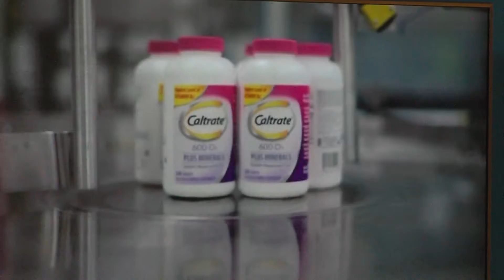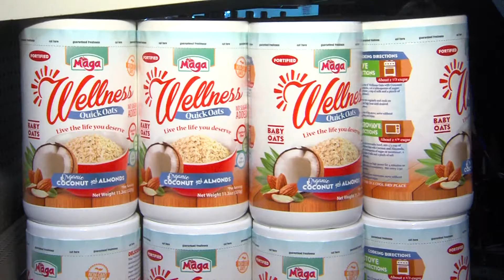Arranca celebración del Mes de la Industria Puertorriqueña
Por tercer año consecutivo, la Asociación de Productos de Puerto Rico celebró el inicio de abril, Mes de la Industria Puertorriqueña. Durante una actividad realizada en el local de "Hecho en Puerto Rico: La Tienda", que ubica en el tercer nivel del centro comercial Plaza Las Américas, la presidenta de la asociación anunció que el comercio contará con tres nuevos productos locales en sus estanterías.